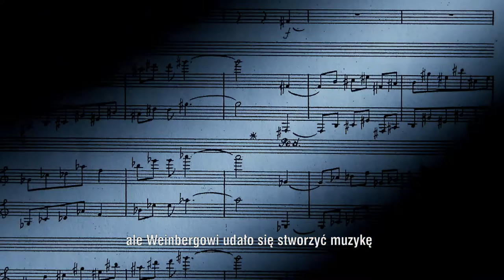Zofia Posmysz i David Pountney o „Pasażerce"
Kiedy zobaczyłam napis "Arbeit macht frei" pomyślałam, że nie będzie źle, bo ja się roboty nie boję, pewnie mnie wkrótce zwolnią. Nieraz przecież pomagałam dziadkom przy  sianokosach, wspomina Zofia Posmysz autorka napisanej w 1962 roku powieści Pasażerka, na podstawie której powstało libretto opery. Liza, była esesmanka i strażniczka w obozie koncentracyjnym w Auschwitz, wiele lat po wojnie podczas podróży transatlantykiem spotyka jedną ze swych ofiar. Postać Marty skupia w sobie doświadczenia autorki powieści i jej współwięźniarek. Spotkanie na statku - przestrzeni zamkniętej - zmusza bohaterki do stawienia czoła przeszłości i zmierzenia się z dramatycznymi wspomnieniami. Zofia Posmysz  jest również autorką scenariusza słuchowiska radiowego oraz filmu w reżyserii Andrzeja Munka. Tragicznie zmarły Munk nie dokończył filmu. Ostateczny kształt nadał mu Witold Lesiewicz. W 1964 roku na Festiwalu w Cannes Pasażerka otrzymała Nagrodę Międzynarodowej Krytyki Filmowej (Fipresci) oraz specjalne wyróżnienie honorowe jury festiwalu za humanistyczne i artystyczne wartości filmu. Koncertowe wykonanie opery Pasażerka odbyło się dopiero 40 lat po jej powstaniu, bowiem władze sowieckie zarzuciły jej "abstrakcyjny humanizm", obawiały się także skojarzeń obozu koncentracyjnego z rosyjskimi łagrami. Prapremiera obecnej inscenizacji w reżyserii Davida Pountneya odbyła się 21 lipca 2010 roku podczas Festiwalu w Bregenz. Gościem honorowym premiery była Zofia Posmysz. Jest to pierwsza w historii Teatru Wielkiego - Opery Narodowej tak duża i spektakularna koprodukcja. Bregenzer Festspiele, English National Opera, Teatro Real Madrid i jeden z  największych reżyserów operowych David Pountney wspólnie opowiadają światu polską historię.